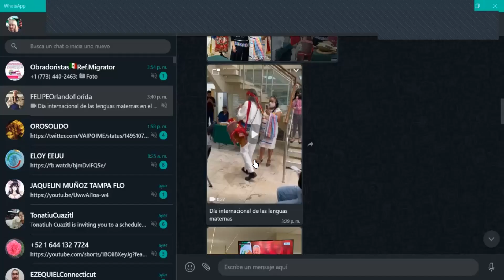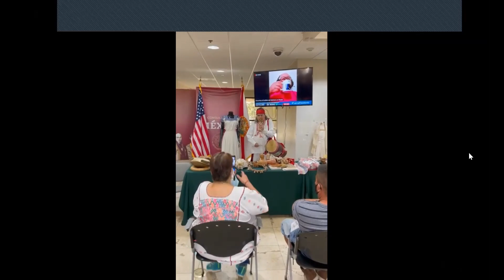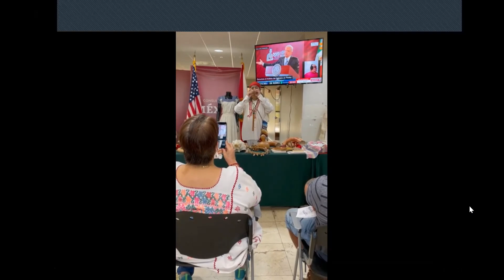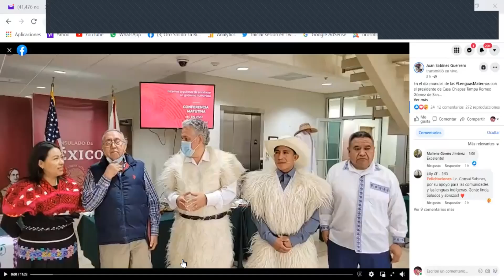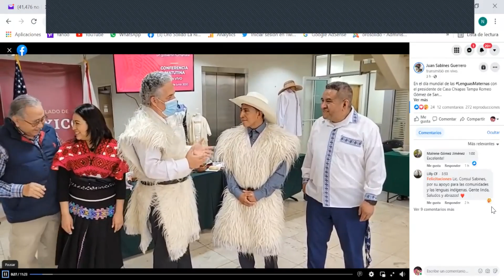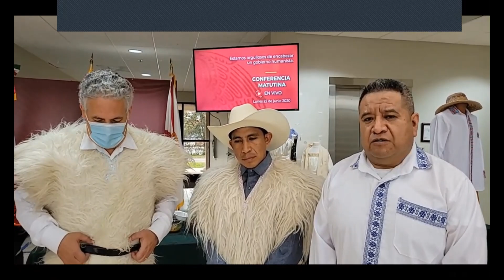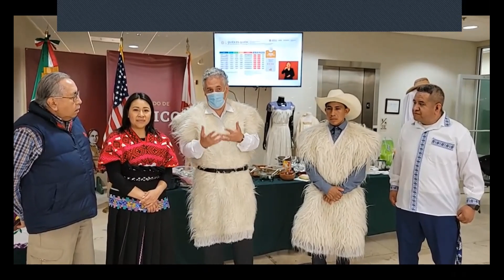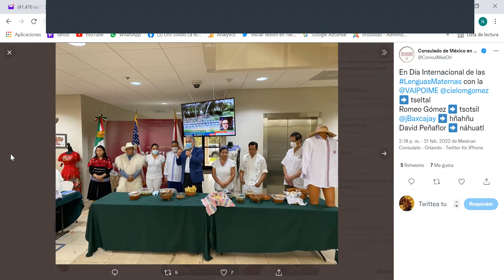VivaMéxico Gran Orgullo Nuestras Lenguas Maternas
Y PUEDES ENVIARME VIDEOS Y FOTOS A ESTE
**MilGracias DE TODO CORAZÓN POR TUS DONATIVOS. ES UN GRAN APOYO :) AQUÍ LES DEJO EL NÚMERO DE CUENTA DE NUESTRA TARJETA
BANAMEX:   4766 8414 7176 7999   MIL GRACIAS